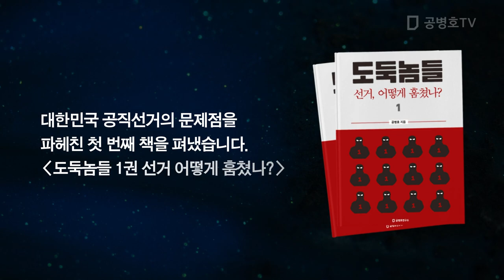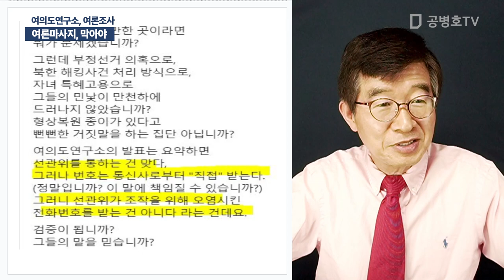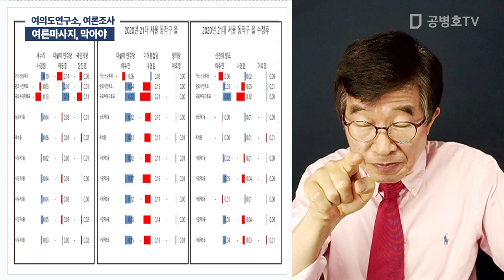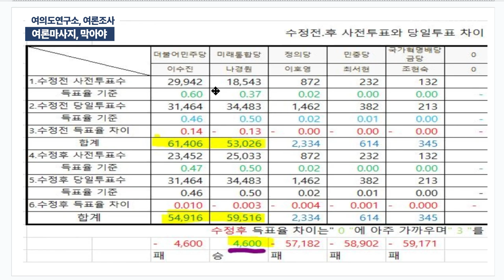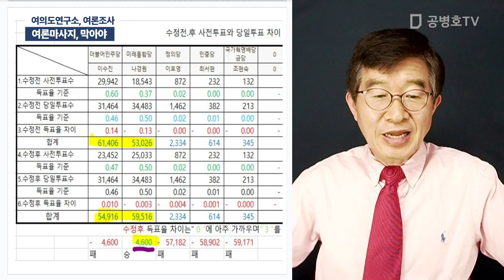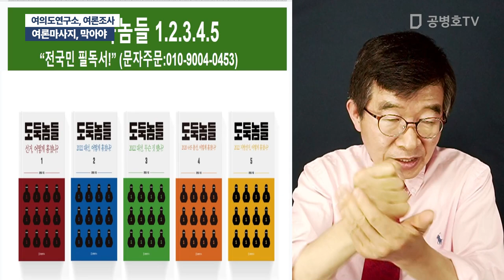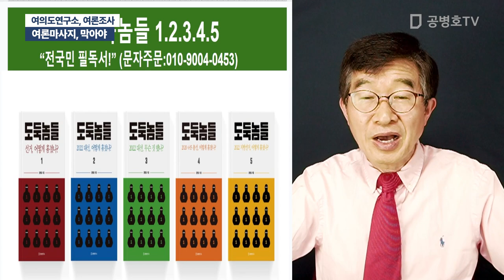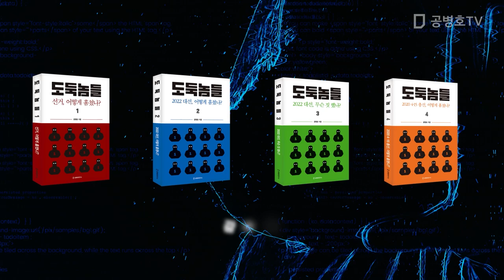여론마사지, 막아야 / 여의도연구소, 여론조사 [공병호TV]